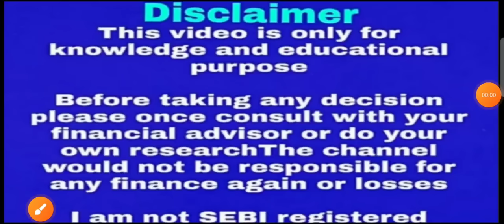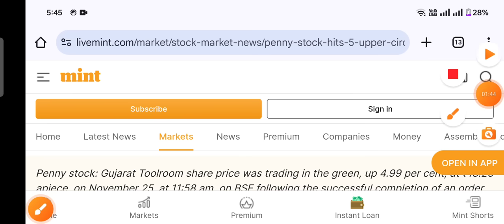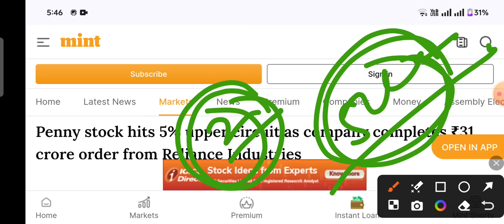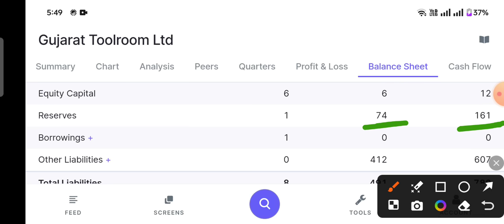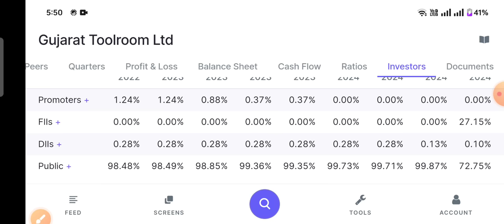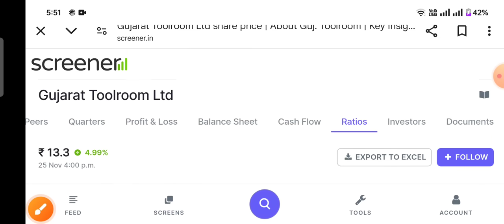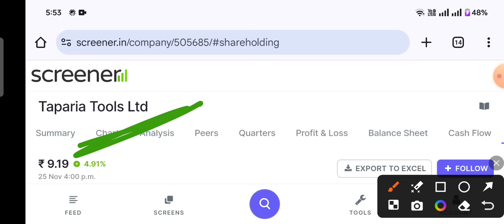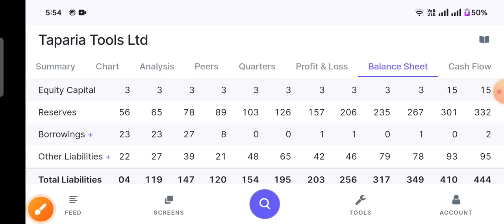₹13 का शेयर देगा 8% Dividend अंबानी ने दिया बड़ा Order ₹5000 का निवेश Gujarat Toolroom Taparia Tools